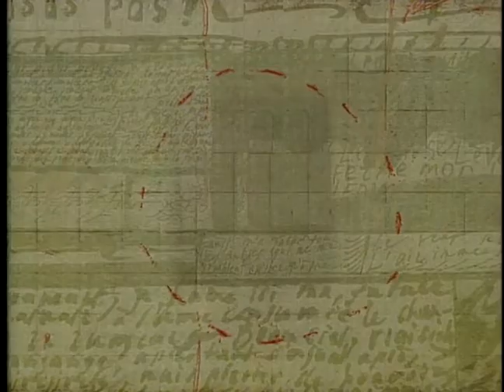1941 film, "His Girl Friday," directed by Howard Hawks | City Cinematheque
Professor Jerry Carlson, from The City College of The City University of New York, interviews the distinguished American director, Peter Bogdanovich, who's also
 known as an actor, writer and film historian about Howard Hawk's 1941 sparkling comedy film, "His Girl Friday" Starring Cary Grant and Rosalind Russell.

Recording Date
09/16/2002

CCT2213